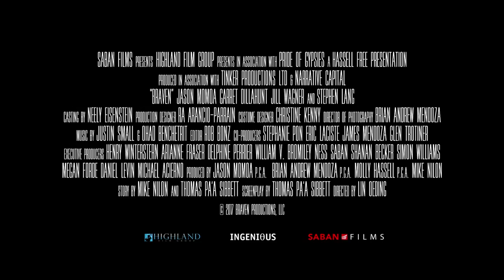Braven I Official Trailer [Khởi chiếu 13.04]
Bộ phim có sự tham gia của ngôi sao Jason Momoa - siêu anh hùng Aquaman và Stephen Lang nổi tiếng với vai phản diện trong siêu bom tấn viễn tưởng Avatar. Joe Braven là một người đàn ông lương thiện, làm việc chăm chỉ và yêu thương gia đình hết mực. Anh tình cờ bị vướng vào một phi vụ vận chuyển hàng cấm khiến cả gia đình bị lâm vào tình huống nguy hiểm tính mạng. Anh phải chiến đấu với bọn buôn lậu để bảo vệ những người thân yêu nhất.

Đối Đầu – bộ phim tâm lý hành động đầy lôi cuốn, gay cấn đến những giây phút cuối cùng.

Phim khởi chiếu từ ngày 13.04 tại các rạp trên toàn quốc.